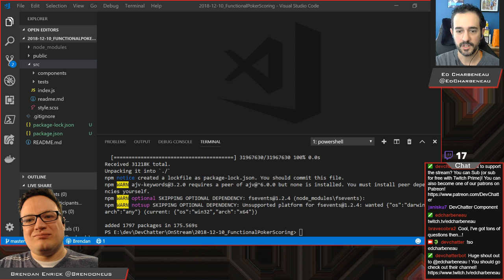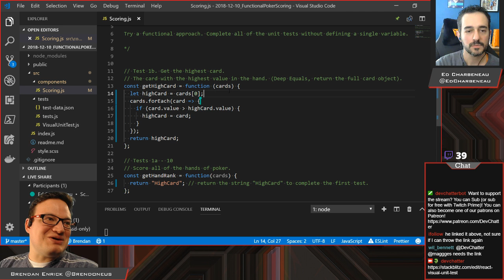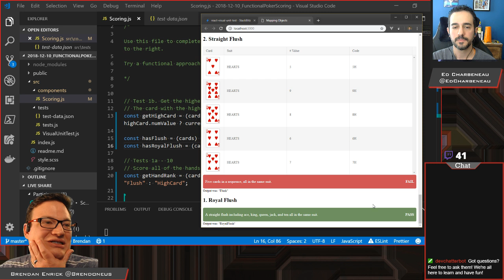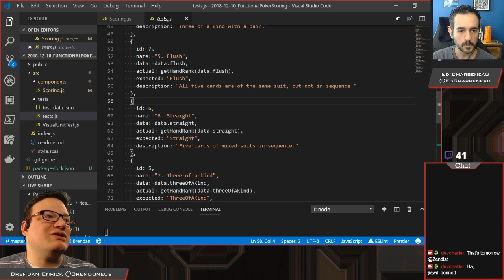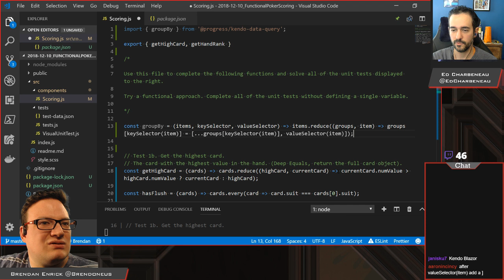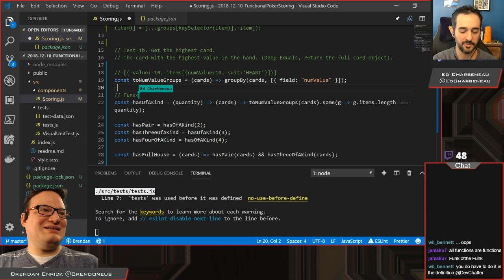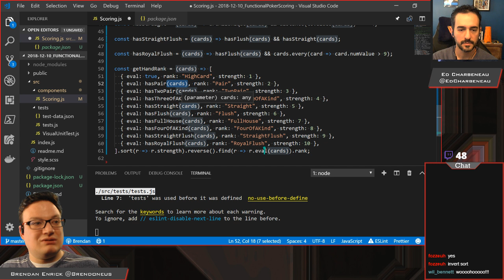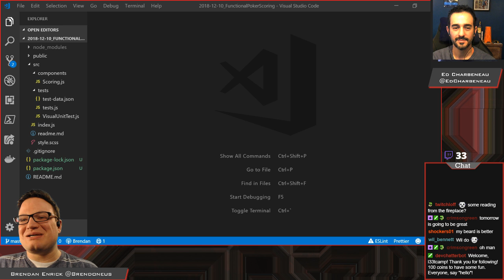Pair Programming with Ed Charbeneau - Functional JavaScript Kata - Ep 149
In this Twitch live stream, Brendan and Ed pair program on a kata involving a functional approach to scoring various poker hands.